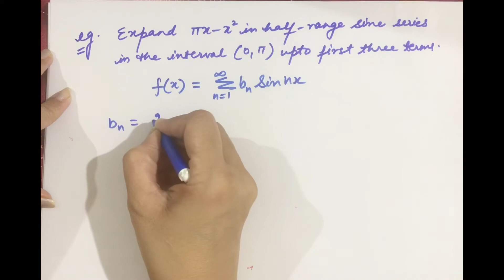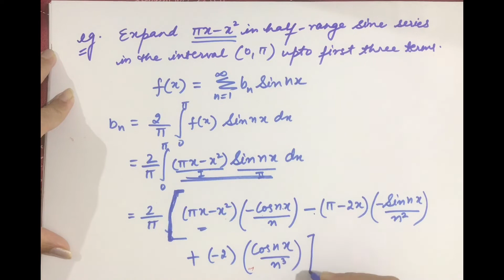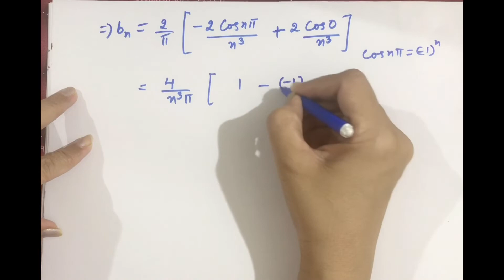𝐅𝐎𝐔𝐑𝐈𝐄𝐑 𝐒𝐄𝐑𝐈𝐄𝐒 | 𝐇𝐚𝐥𝐟 𝐑𝐚𝐧𝐠𝐞 𝐅𝐨𝐮𝐫𝐢𝐞𝐫 𝐒𝐞𝐫𝐢𝐞𝐬 | Half Range Sine & Cosine Series 🅟🅐🅡🅣 7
So far we have studied Fourier Series and its examples , where Function f(x)  was defined in the interval
         ( 𝟬  𝘁𝗼 𝟮 Π )     𝗼𝗿     ( - Π  𝘁𝗼  Π )
𝒐𝒓     (0  𝒕𝒐 2𝒍 )       𝒐𝒓      ( -𝒍  𝒕𝒐 𝒍   )       𝐂𝐡𝐚𝐧𝐠𝐞 𝐨𝐟 𝐈𝐧𝐭𝐞𝐫𝐯𝐚𝐥 𝐢𝐧 𝐅𝐨𝐮𝐫𝐢𝐞𝐫 𝐒𝐞𝐫𝐢𝐞𝐬.

Now we will discuss Fourier series, where function is defined only in Half Range only
 ( 𝟬 𝘁𝗼 Π )      𝗼𝗿      ( 𝟬  𝘁𝗼  𝗹 )
We know the value of Function for Half Range only , so we can assume, other Half Portion of Interval.
So in this assumption, there are 2 possibilities.
And Based to this assumption and using concept of 𝗘𝘃𝗲𝗻 𝗮𝗻𝗱 𝗢𝗱𝗱 Function 𝗙𝗼𝘂𝗿𝗶𝗲𝗿 𝗦𝗲𝗿𝗶𝗲𝘀.
We will derive Fourier Series Formula for Half Interval and this is known as :
𝐇𝐚𝐥𝐟 𝐑𝐚𝐧𝐠𝐞 𝐅𝐨𝐮𝐫𝐢𝐞𝐫 𝐒𝐞𝐫𝐢𝐞𝐬
or
𝐇𝐚𝐥𝐟 𝐑𝐚𝐧𝐠𝐞 𝐒𝐢𝐧𝐞 & 𝐂𝐨𝐬𝐢𝐧𝐞 𝐒𝐞𝐫𝐢𝐞𝐬

Please Watch Full Playlist for Complete Knowledge of Fourier Series.

By
Prof. Raj Kamal Batra
HOD Applied Science
IEC college of Engineering & Technology